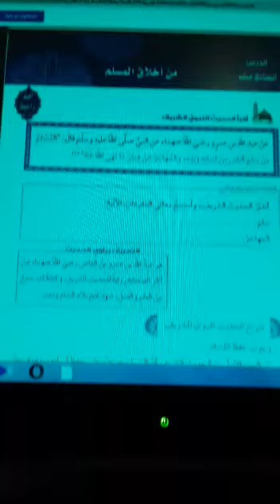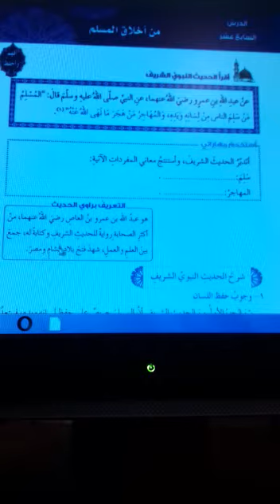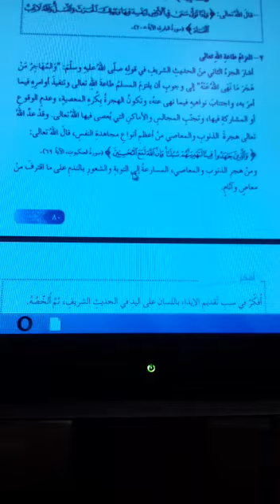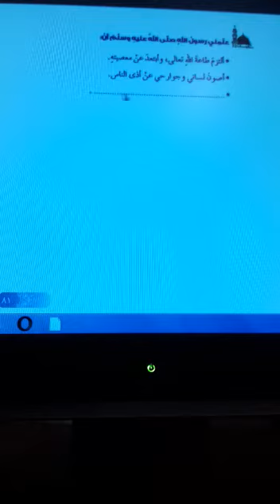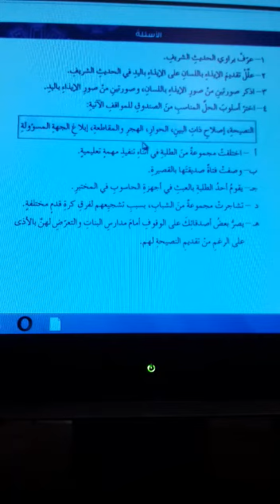صف ثامن -تربية اسلامية- الدرس السابع عشر من أخلاق المسلم